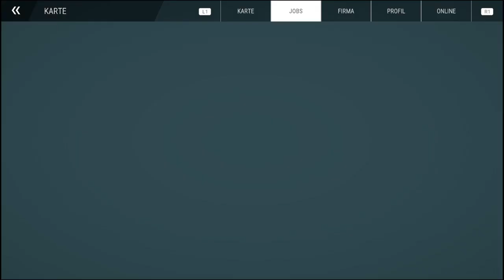Let´s Play Bau Simulator #119 | Das Hotel ist fertig | PS4